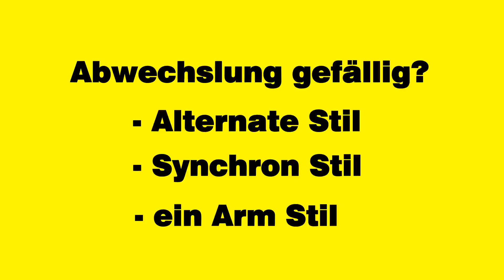Rowing bike, handbike and bike combination - the new Varibike FR3 is the most effective bike ever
Varibike combines the drive motions of rowing bike, handbike and regular bike. The rider can switch anytime and during the ride between arm cranking, leg cranking, synchron and alternate style. Worldwide variking is the most effective and most diversified bike sport.